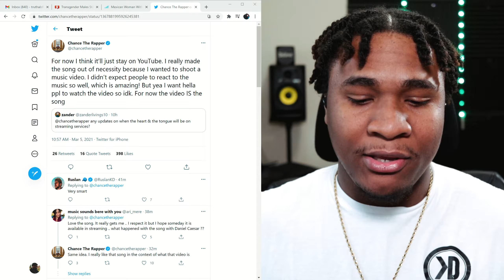Chance The Rapper - The Heart and The Tongue | Trutha Reacts